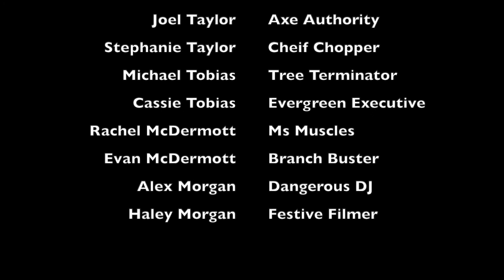Christmas Tree Chop 2020